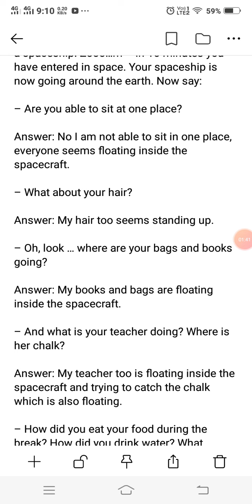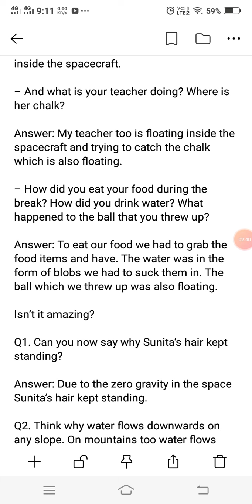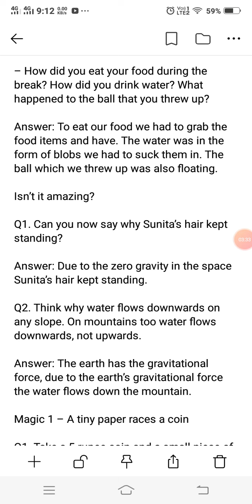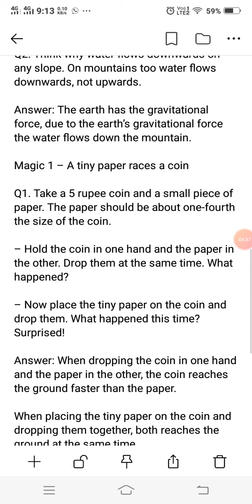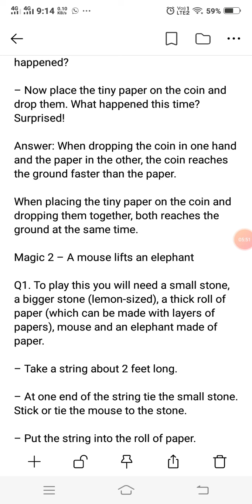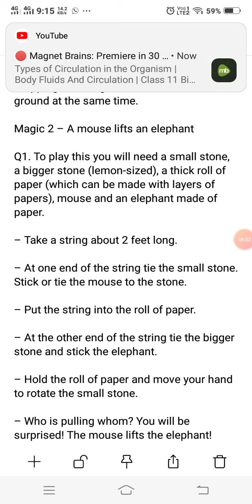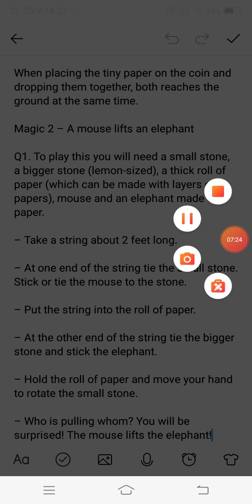SUNITA IN space part 2 question answers